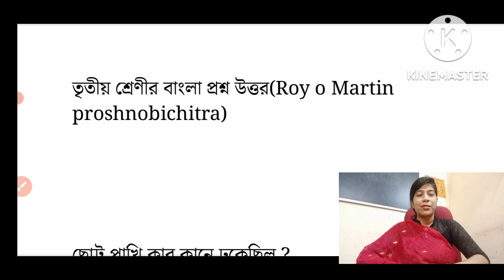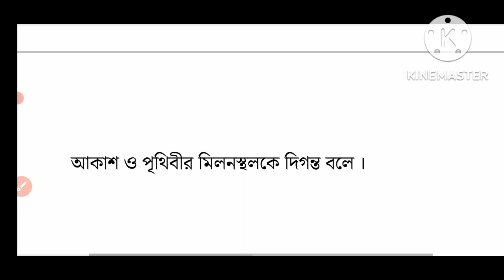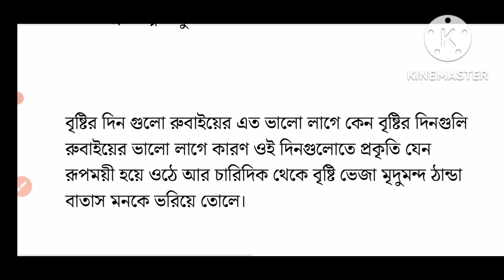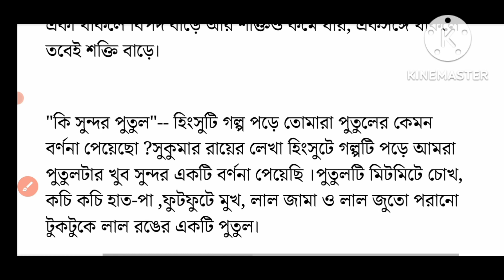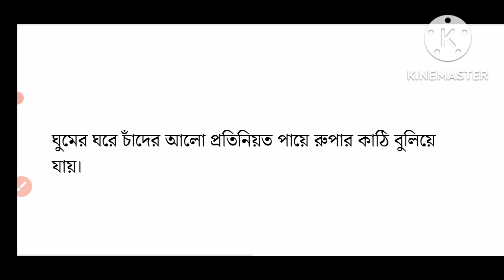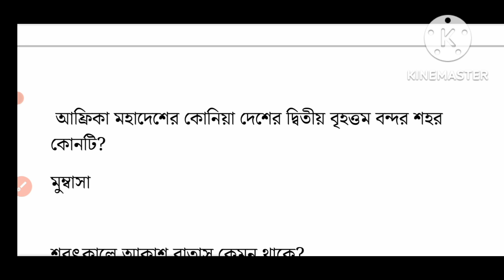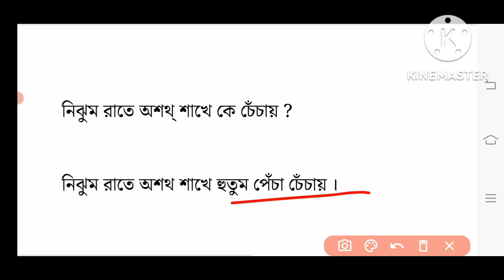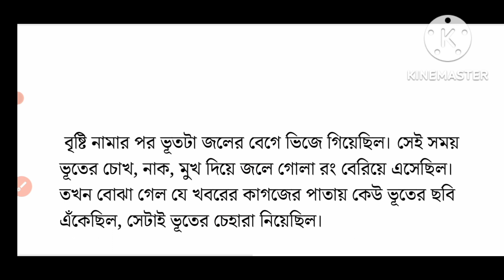3rd unit|তৃতীয় শ্রেণি|‌class 3 bangla| Roy o Martin proshnobichitra ||Model question paper 2022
3rd unit|তৃতীয় শ্রেণি|‌class 3 bangla| Roy o Martin proshnobichitra ||Model question paper 2022

class 3 final pariksha

class 3

class 3 bangla third unit test

class 3 bengali  3rd summative question paper 2022

class 3 bengali final summative question paper 2022

class 3 roy o martin 3rd unit test